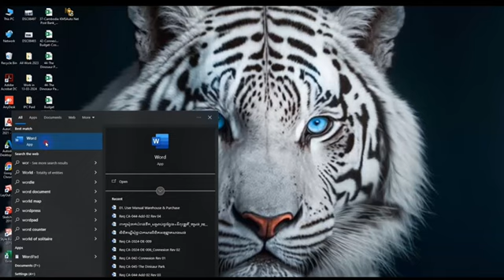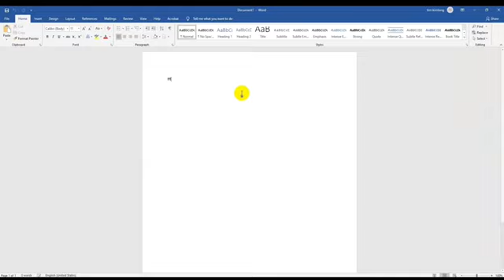Fix Product Activation Failed - This Copy Of Microsoft Office Is Not Activated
Sharing knowledge about computer skills like AutoCAD, Microsoft Word, Excel, and PowerPoint.

21.How to print all layout in AutoCAD Plot all layouts from one click in AutoCAD to PDF